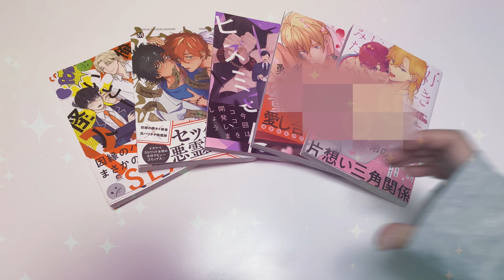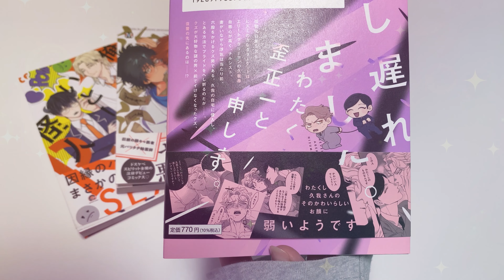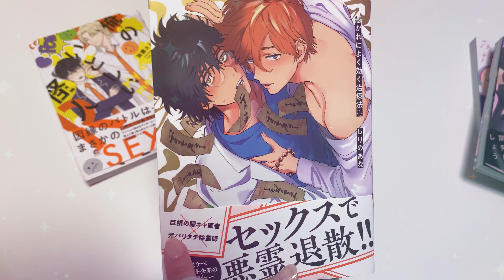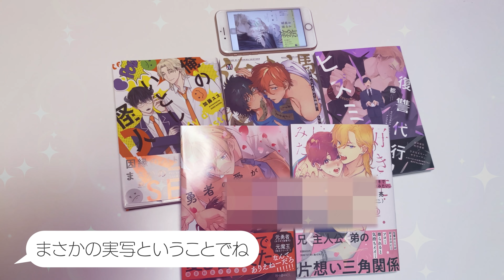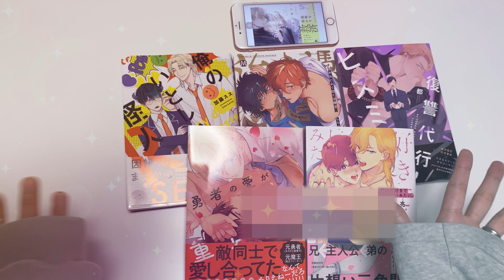【商業BL】10月に買ったすんばらしいBL本紹介！【購入品】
ジュース鈴木です！
今回は実写（？）です！！
ジュースは毎月BLに使っていいお小遣いが3000円と極貧の為、毎月ものすごい吟味してます。。。
いつかYou Tubeの広告収入で気が済むまでBL本を買いあさりたい…

ポップコーン佐藤とジュース鈴木です！
ニート腐女子二人でBL漫画について語るチャンネル
その他おすすめ漫画やゲームなど好きなことをやっていきます…！

リクエストなどはメールまたはコメントへ！

画像・音楽・動画・使用素材↓
DOVA-SYNDROME